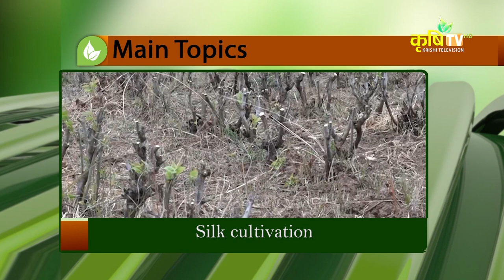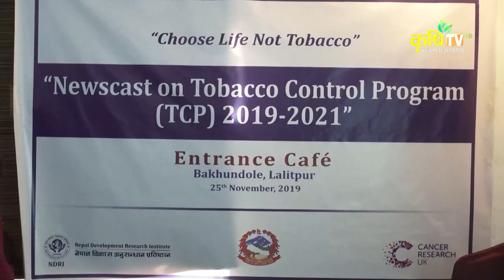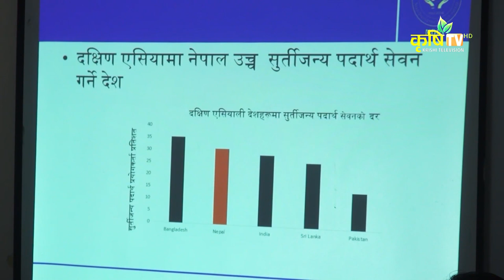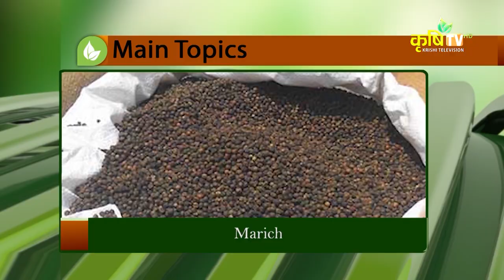Silk Cultivation Declining In Dhading // Agriculture Affairs